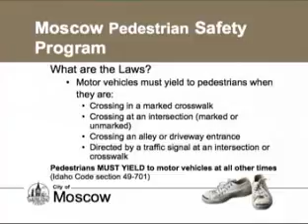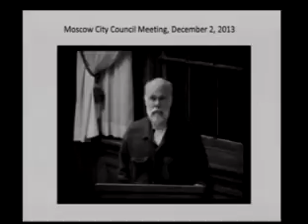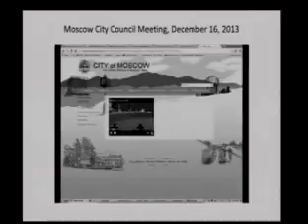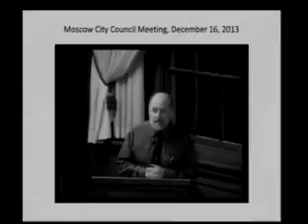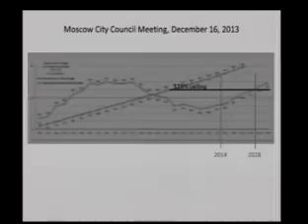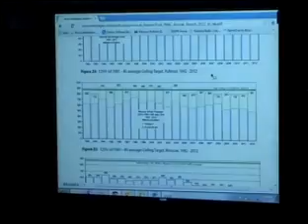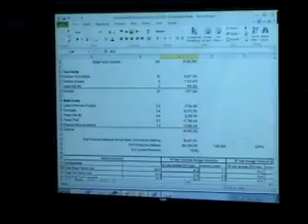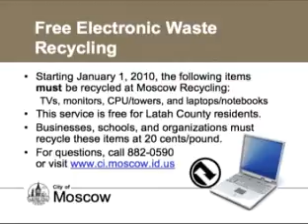Moscow Planning & Zoning Commission - 3/12/2014